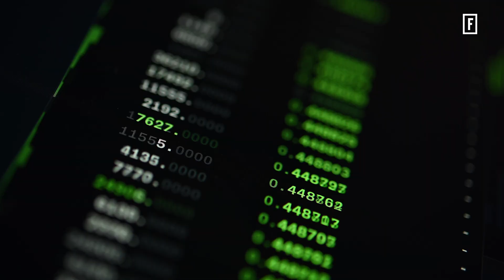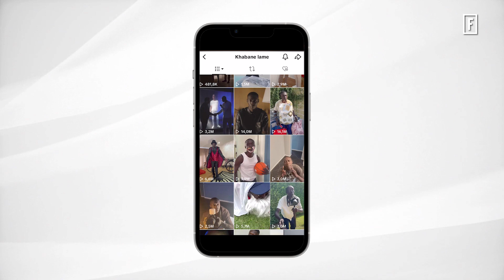Paolo Gatelli, Il Digital Service Act dell’UE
Il Digital Service Act dell’UE: nuove regole per le Big Tech e la trasparenza online, parla Paolo Gatelli, professore di ICT e Società dell’Informazione, Senior Research Manager Cetif – Università Cattolica di Milano